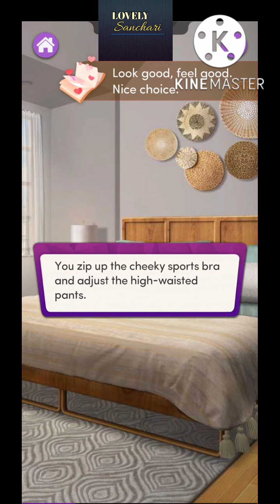Chapters Interactive Stories : Up In Smoke | Chapter 4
👨‍🚒🔥𝐔𝐩 𝐢𝐧 𝐒𝐦𝐨𝐤𝐞 by @katemeader

You're a rookie firefighter with a lot to prove. He's a sweet, protective single dad. Sparks fly when you meet at a diner... but then you learn that he's also your boss. You've got to choose: put out the flame that ignited between you, or risk setting your lives ablaze.